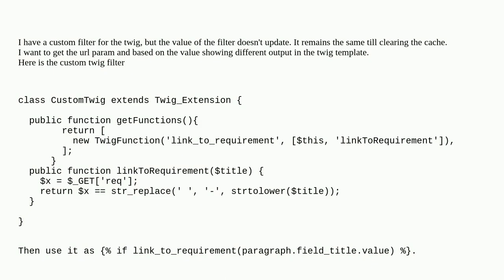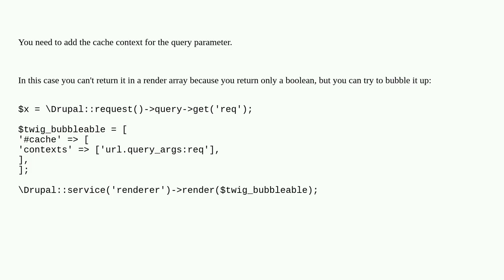Twig custom filter return cached value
A special thanks goes out to the community

  9